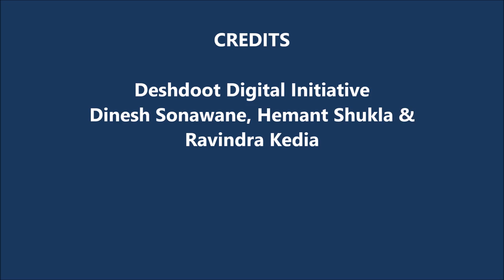Malegaon Outer | State Constituency | मालेगाव बाह्य मतदार संघ